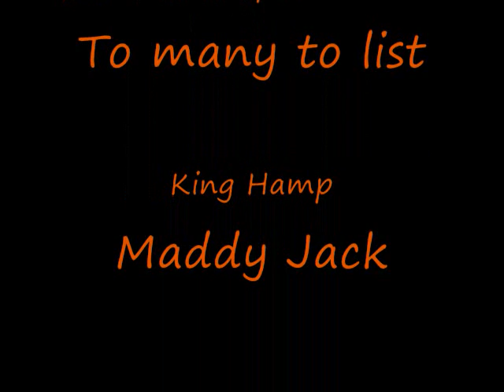Suburbian Hazee Flying High